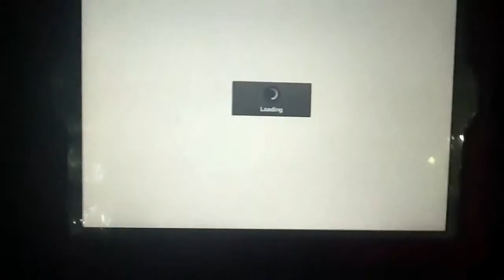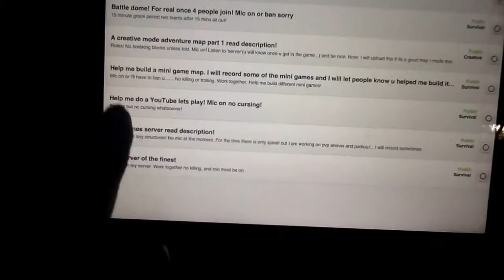Channel Update! New content Coming soon!